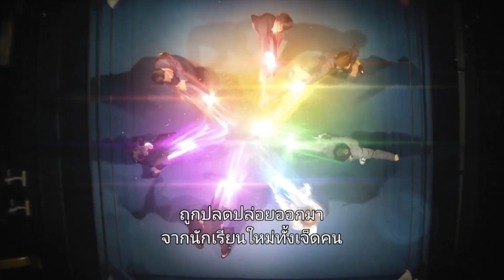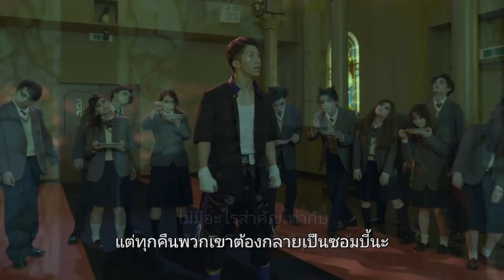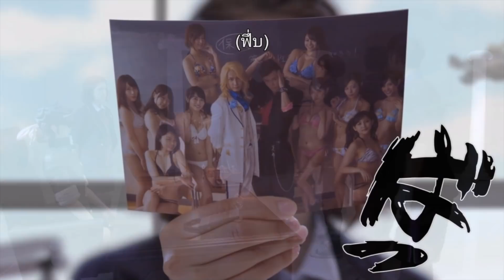( สปอยหนังญี่ปุ่น ) 7 นักเลง ประจัญบาน รวมตัวปกป้องโรงเรียน : นักเรียนใหม่พลังเพลิง ( คลิปเดียวจบ )